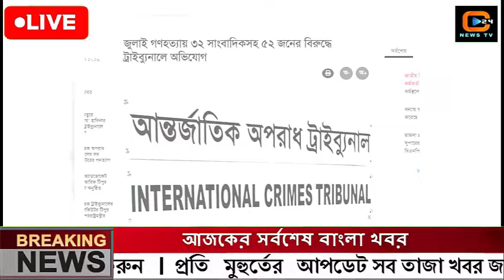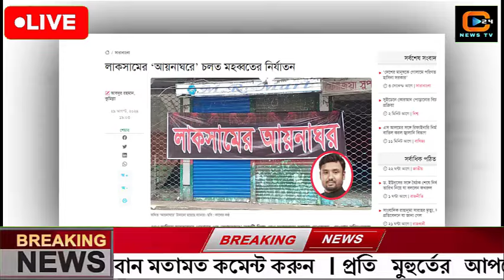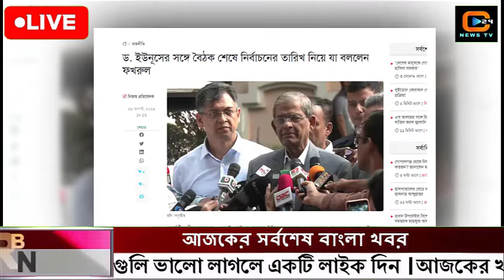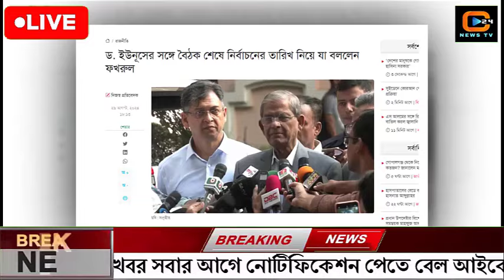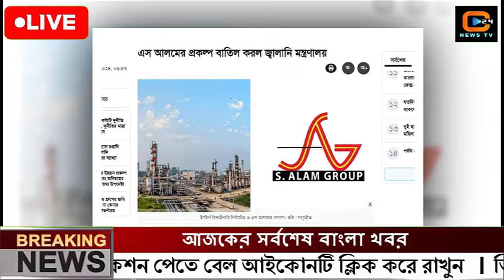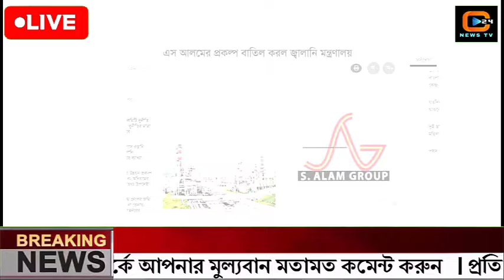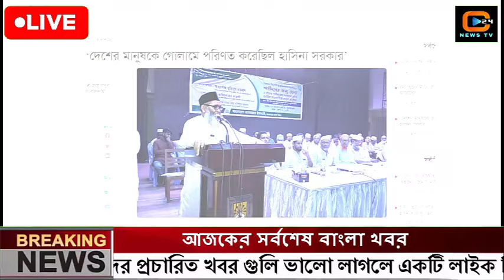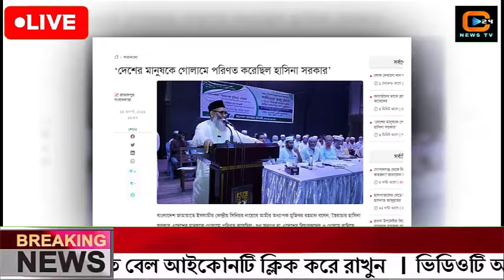এইমাত্র পাওয়া বাংলা খবর Bangla News 30 August 2024 |Bangladesh Latest News Today ajker taja khobor